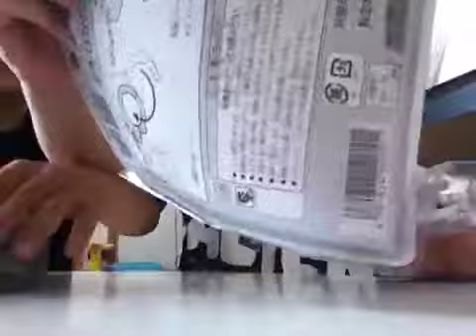きーちゃん&こうや police toy